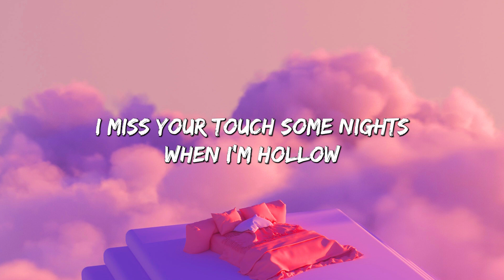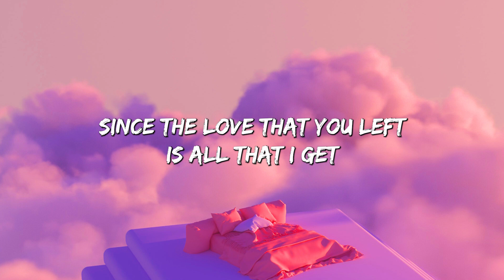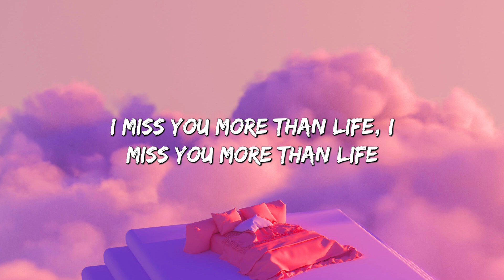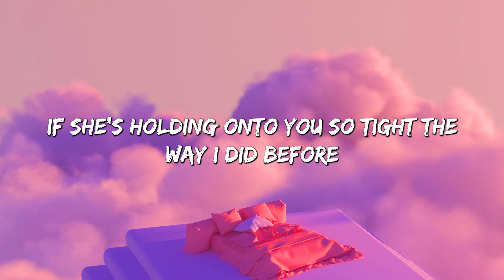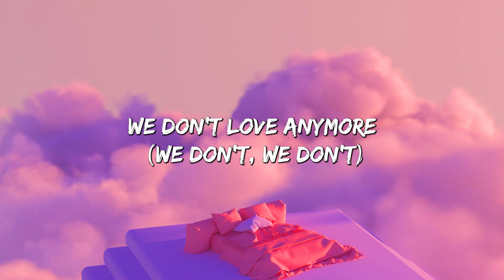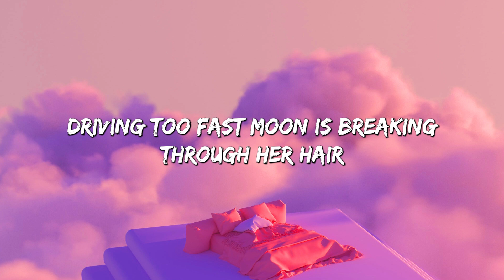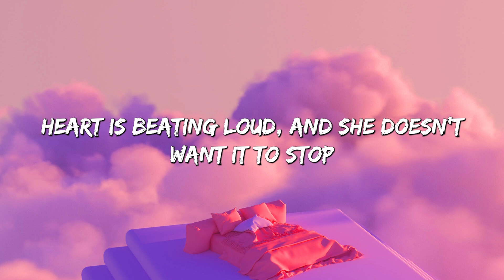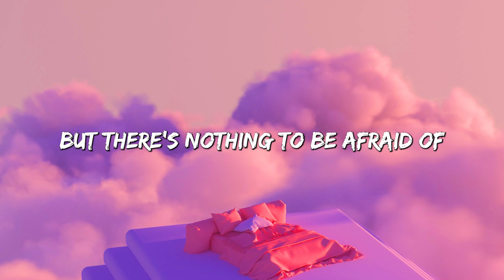Ghost - Justin Bieber (Lyrics) || Charlie Puth, One Direction,...(Mix Lyrics)